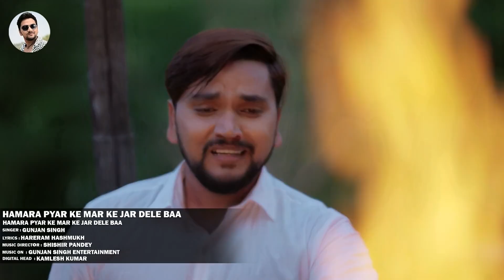VIDEO |तोहार दीवाना के गोली मार दिहल बा |Gunjan Singh | Bhojpuri Sad Song 2021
► Album :- तोहार दीवाना के गोली मार दिहल बा
► Song :- तोहार दीवाना के गोली मार दिहल बा
► Singer :- Gunjan Singh
► Lyrics :-
► Music Director :-
►Feat :-
►Choreographer :-
►D.O.P :-
►Director :-
►Editor and Di :-
► Company/Label - Gunjan Singh Music World
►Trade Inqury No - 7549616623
► Digital Head - Kamlesh Kumar 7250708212
► Managed Partner - Margin Media Entertainment
► Company Brand :-  Gunjan Singh Music World

आप सभी भोजपुरी दर्शको को मेरा प्रणाम, मै Gunjan Singh तहे दिल से आप सभी का धन्यबाद करता हूँ ,आप लोगो ने मुझे बहुत प्यार और आशीर्वाद दिया, इसका ,मै बहुत बहुत शुक्रगुजार हूँ , आप सब से अनुरोध है की ,आप सब हमारे इस चैनल Gunjan Singh Music World को भी इसी तरह प्यार और आशीर्वाद देते रहिये (प्रणाम )